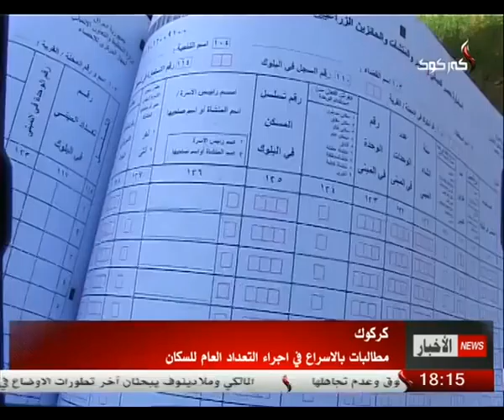تقرير - هلكورد حسن 28-5-2014